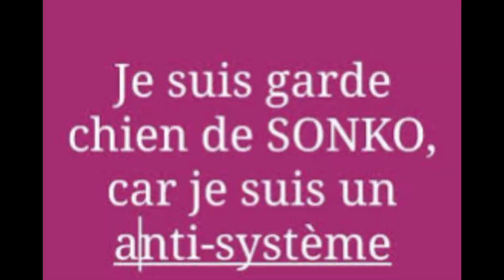Elhadj Diouf son nouveau boulot agent avicole et dresseur de chiens à la ferme de PROS.